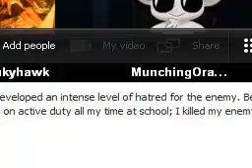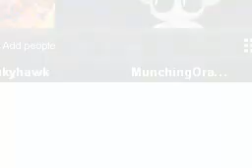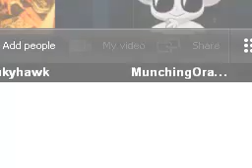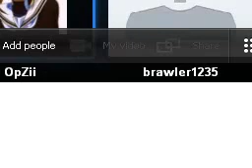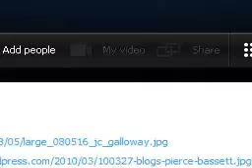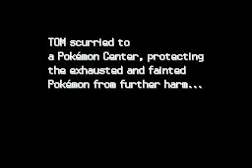Pokémon Diamond "Speed Run" - Episode 6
Lukyhawk take aggro!